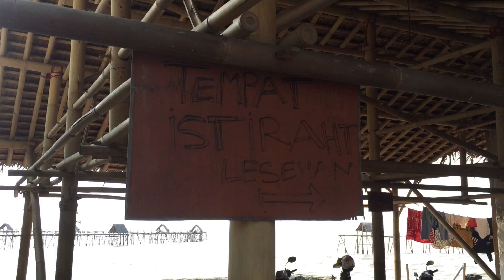SPOTE MANCING BAGAN PULO CANGKIR/TANGERANG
HOBI MANCING MEMANG TA ADA TANDING.